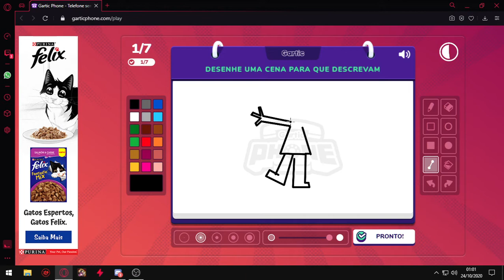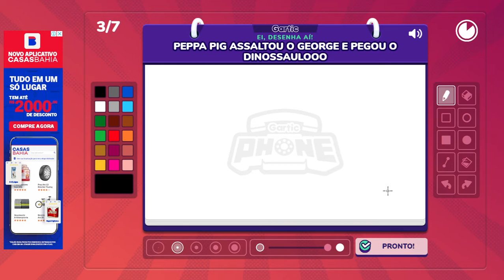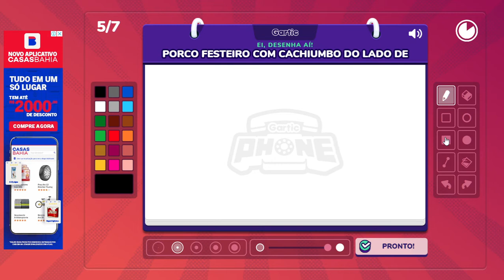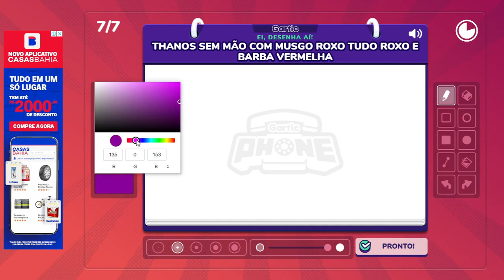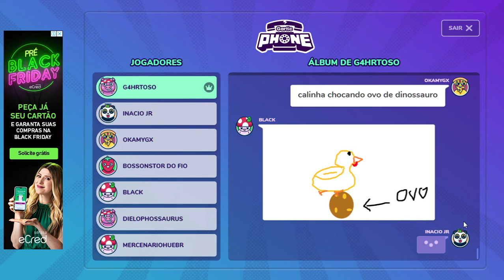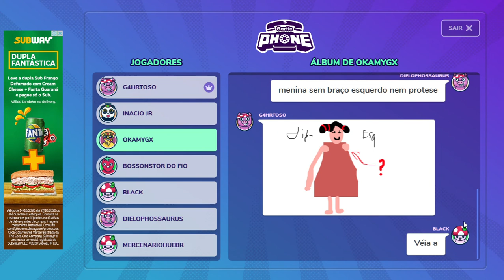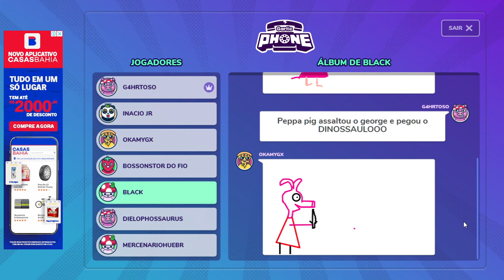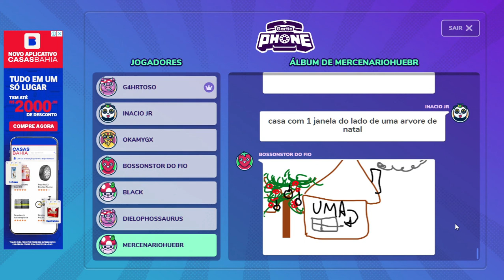NUNCA RI TANTO - Gartic Phone -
sera que os videos esta voltando, rs